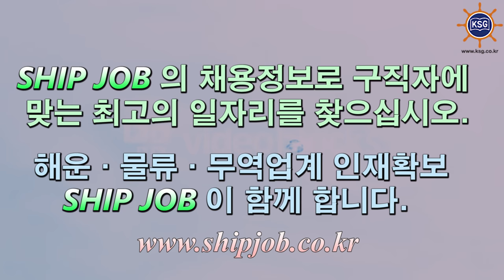SHIP JOB 해운물류구인구직안내